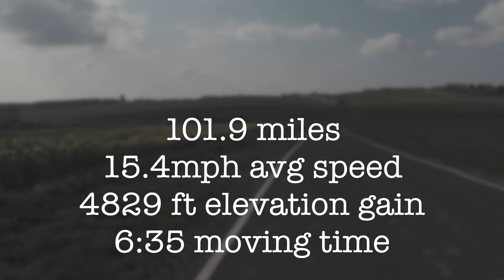2nd Century Ride for me and Bill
Building up to the coast-to-coast 200+ mile ride on June 19th to raise money for Alzheimer's Society

Recorded on the Insta360 One R (4K mod).